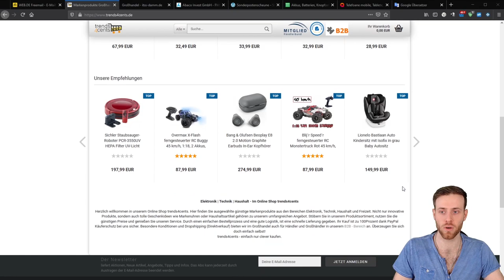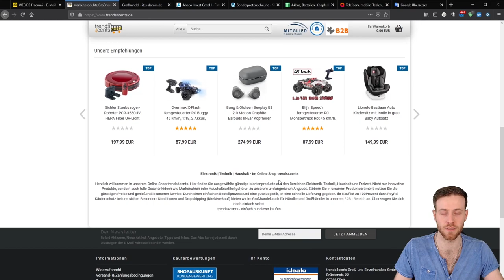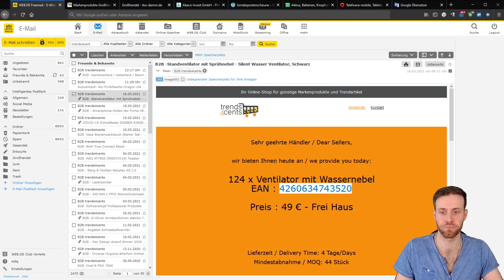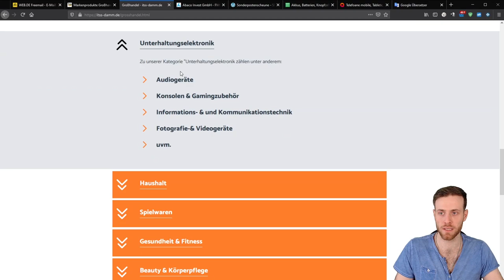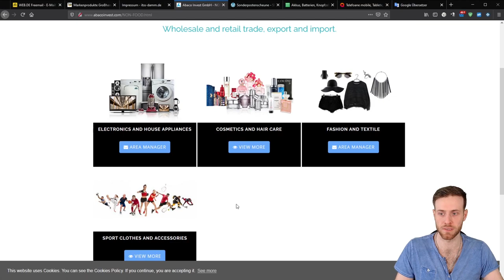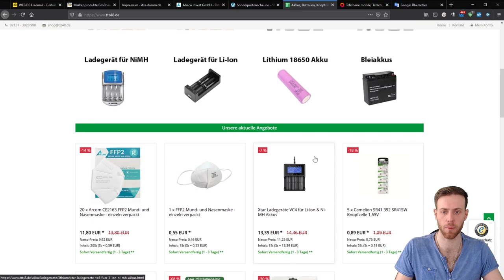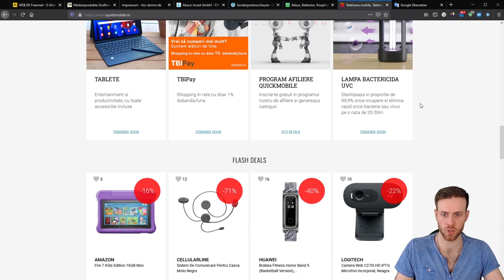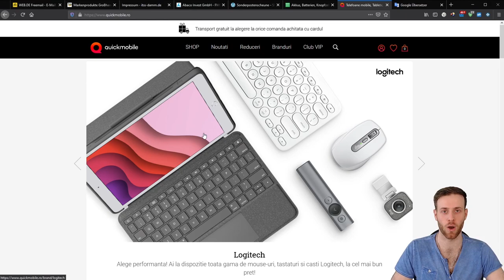Grosshandel Lieferanten für Reseller & Wiederverkäufer aus Deutschland & EU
Wie jeden Mittwochen möchte ich euch auch heute zeigen, wie du an profitable Produkte und Artikel kommst.

In diesem Video zeige ich dir die oben genannten Grosshandel - Lieferanten, bei denen du Waren beziehen kannst.

Wenn du also Reseller oder Wiederverkäufer bist, dann kontaktiere die oben genannten Kontakte.